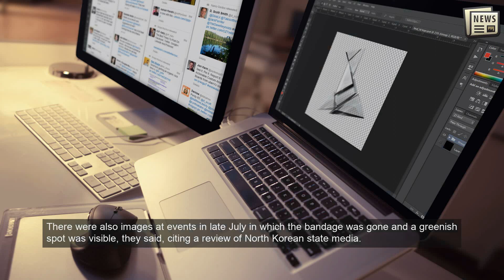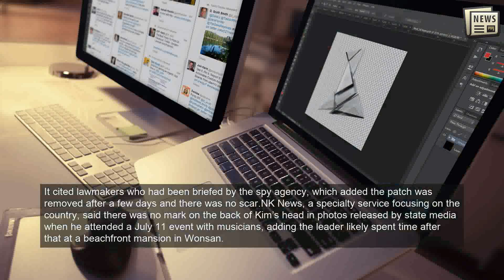Head bandage adds to mysteries about health of North Korea’s Kim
SEOUL: North Korea’s Kim Jong Un has appeared in recent days with a bandage about the size of a few postage stamps on the back of his head, in the latest episode to stoke speculation about the reclusive leader’s health.